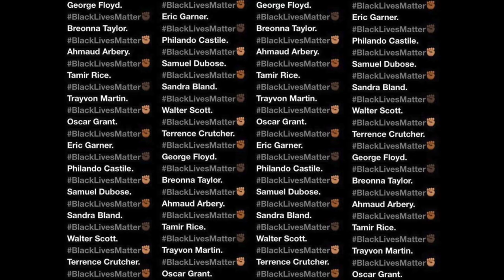If By Rudyard Kipling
A poem by English Nobel laureate Rudyard Kipling (1865–1936), written circa 1895 as a tribute to Leander Starr Jameson.

It is my favorite poem so I reimagined it as art with visuals from my time during 2020's quarantine.

This piece was originally supposed to be me practicing/learning post production(color grading & correction, sound design, voice over), focal lengths, etc. Due to my reality, art and emotion got hold of the final product.